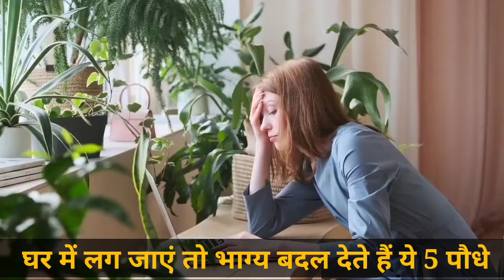भाग्य बदल देते हैं ये 5 पौधे खराब से खराब किस्मत चमक जाती है |Ghar ke Liye shubh paudhe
घर में लग जाये तो भाग्य बदल देते हैं ये 5 पौधे खराब से खराब किस्मत चमक जाती है |Ghar ke shubh paudhe